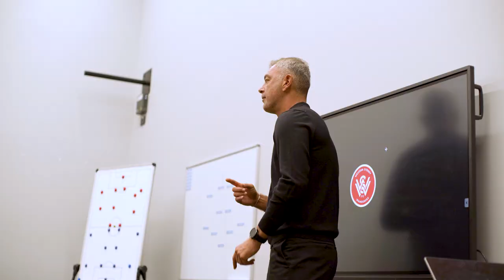Match Wrap: Sydney Fc vs Wanderers | Isuzu UTE A-League 2023-24 | 25/11/23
Watch as the Wanderers take on Sydney Fc at Allianz stadium in the Sydney derby.